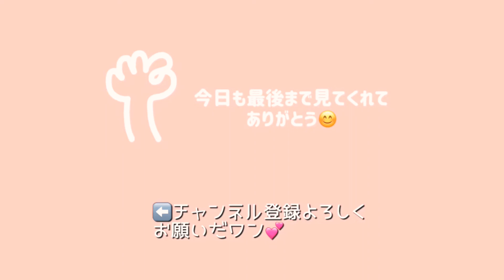これが犬の本能⁉️マーキング後に反省しまくるトイプードルがやたらとかわいい❤️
お隣の祖父母の家に住むトイプードルのいつも良い子のピーチくん💕
今日は実家に帰ってきて、やらかしました‼️

GoPro HERO7 ブラック + ショーティー + スリーブ＆ランヤード + コンパクトケース + 32GB microSDカード バンドル 【国内正規保証品】

現在GoPro HERO7を使用していますが、新製品はこちら↓

GoPro HERO9 Black 限定バンドル + 非売品ステッカー 【国内正規品】